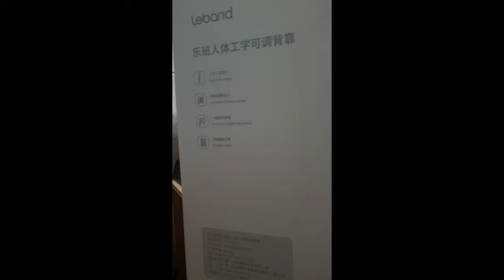Xiaomi Leband Adjustable Ergonomic Back Support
One-key Lift Wrap-around Dynamic Comfortable Chair Back Pad from Mijia Youpin